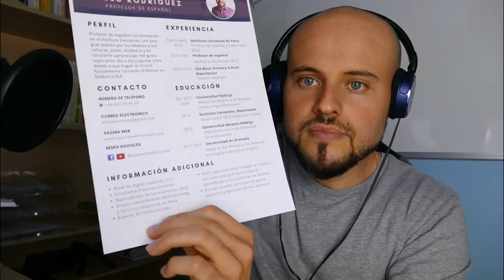36. ¿Podría dejar un currículum? 📑 (cultura laboral de España)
¿Qué información tengo que añadir en mi currículum? En el podcast de hoy te hablo de la información que tienes que usar si buscas trabajo en España. Descarga el PDF del podcast desde tu área de estudiante (solo para estudiantes de la Academia de Español)